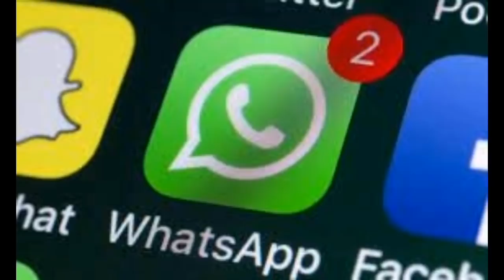POR QUÉ WHATSAPP NO FUNCIONA / COMO SOLUCIONAR QUE WHATSAPP SE CAYO